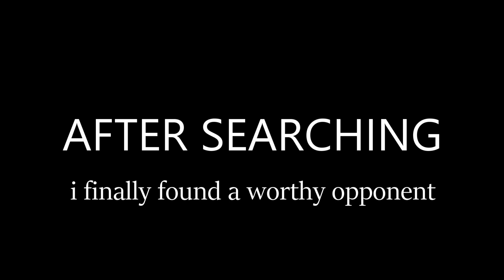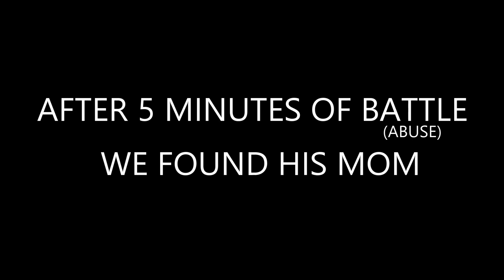He Beat Me Up!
In this video I'll be getting beat up by a child!

NEW TO THE CHANNEL? COMMENT YOUR NAME & FAVORITE COLOR!

XBOX GAMERTAG: SHAWNFANTASTIC
PLAYSTATION: SHAWNFANTASTIC01